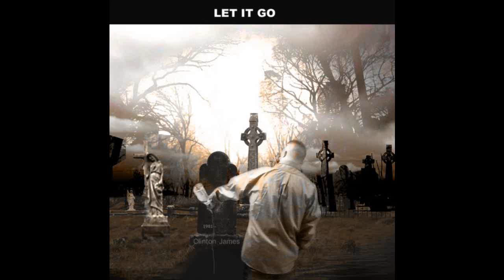Clinton James - "I'll Rather Die"